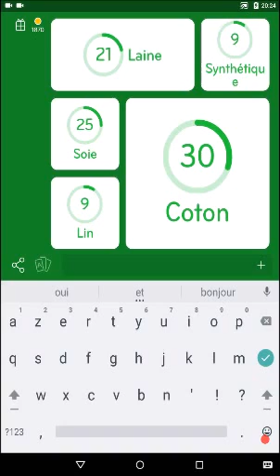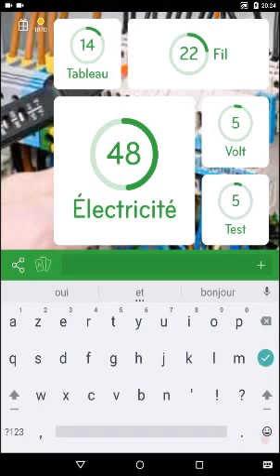Réponses 94% Niveau Nuances de rouge / Type de tissu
Voici les réponses pour le jeu de devinettes 94% concernant les questions suivantes:
Nuances de rouge
Type de tissu
La photo

pour y découvrir toutes nos solutions de jeux video.